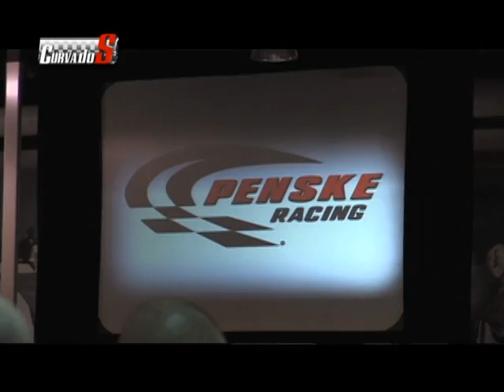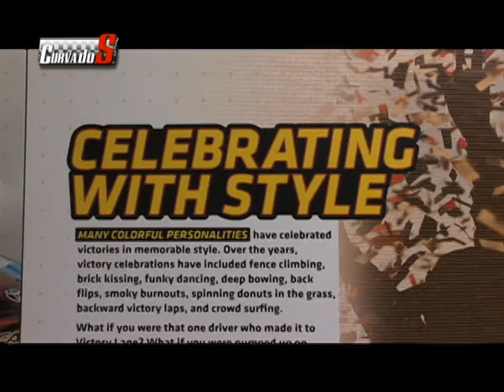Curva do S - Episódio 96 bloco 5 - 02/02/2011